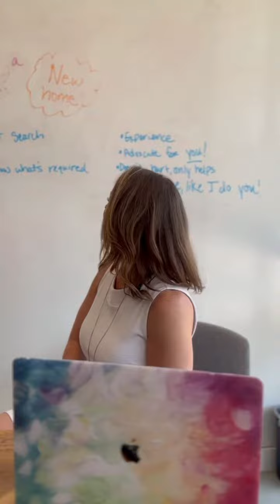Why Use a Realtor for New Construction Homes?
Why Use a Realtor for New Construction Homes? Here's Why! 🏗️

👉 Expert Guidance: A realtor brings invaluable expertise to navigate the complexities of the new construction process, ensuring your best interests are represented.

📋 Contract Support: From reviewing contracts to negotiating terms, a realtor will safeguard your rights and ensure you understand all the fine print.

💰 Negotiation Power: Realtors are skilled negotiators who can secure the best possible price, incentives, and upgrades on your behalf, maximizing your investment.

🔧 Inspection & Quality Assurance: A realtor will assist in arranging inspections, ensuring the construction meets quality standards, and identifying any issues that need to be addressed.

🏆 Your Advocate Every Step of the Way: When buying a new construction home, having a realtor by your side provides peace of mind, personalized guidance, and an advocate working in your best interest.

Let my expertise guide you toward your dream home! 🏠✨